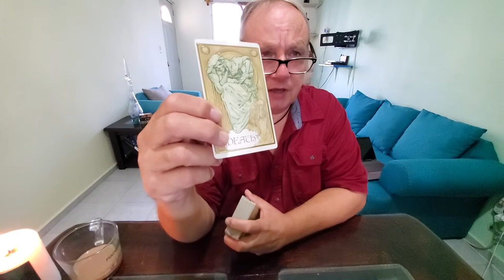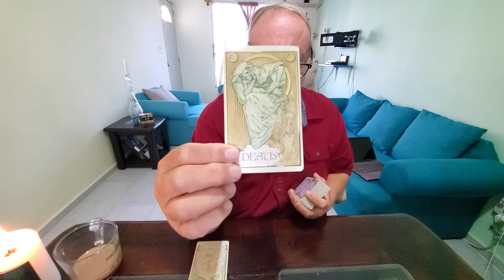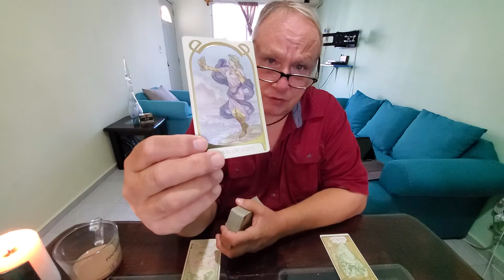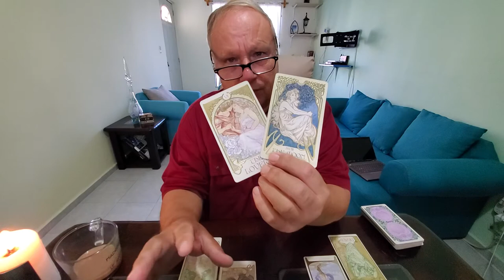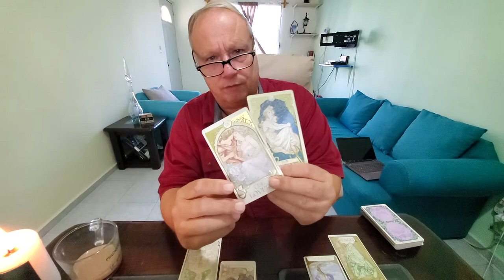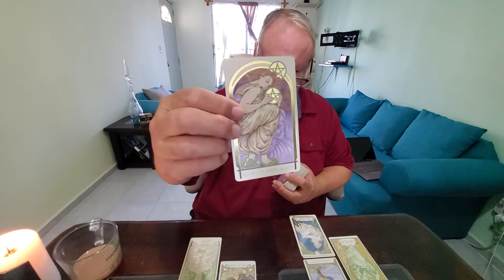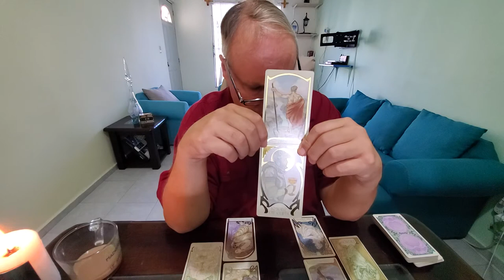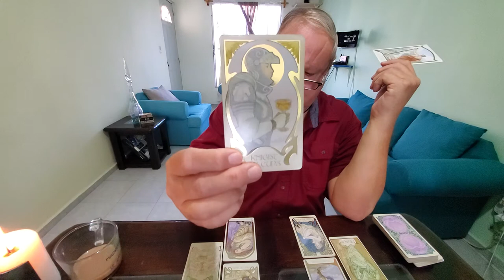Cancer Special Mercury Retro Forensic Tarot Read ❤ Past Person You Just Can't Help Thinking About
Tarot Cancer a Special Mercury Retrograde Forensic Tarot Reading for Cancer Sun, Moon, Rising & Venus signs here looking at this person from your past who you just can't get off of your mind.